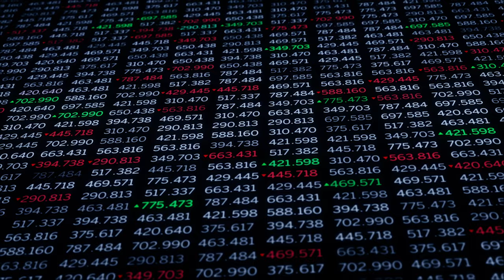Dr Tedros: a commitment to peace, solidarity and caring for one another is needed in 2021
2020 has been a challenging year for the world due to the COVID-19 pandemic, greatly impacting people’s health and livelihoods, and disrupting national and global economies. The unprecedented response that has been rolled out must continue into 2021, says Dr Tedros Adhanom Ghebreyesus, Director-General of the World Health Organization, built on a global commitment to peace, solidarity and caring for one another, including the equitable distribution of vaccines globally.